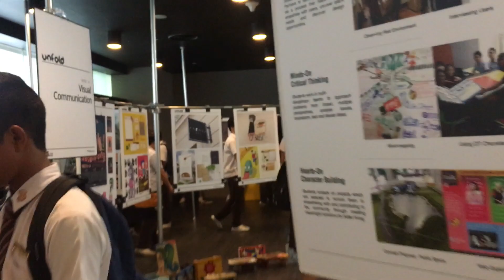REAL LIFE STATUE ?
Song by erngelwood